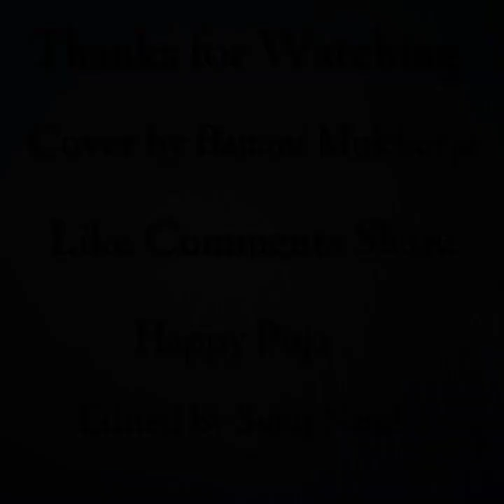BHABANI DAYANI | DURGA BHAJAN | DANCE COVER | MAHA SASTHI | DURGAMAA | NAKSHATRA | BANANI MUKHERJEE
Subho Maha Sasthi🙏🙏🙏
Eto protikkhar por sesh mesh pujo eshei gelo. Aaj maa er bodhon ❤️❤️
Maa er kache ebar prarthona amader shobai ke corona virus er hath theke bachao 🙏 shob abar ager moto kore dao jekhane amra shobai nischinte berote parbo , nishchinte khola hawa nite parbo.
Amar ei chotto proyash asha kori apnader shobar bhalo lagbe😊 doya kore janaben kemon holo, ar bhalo lagle like korte bhulbenna. Ar share korun❤️❤️
Shokol ke janai subho sharodiyar priti , subechha o abhinandan ❤️🙏

Doya kore rastai bhir korbenna,, cholun shobai ek sathe ei bochor ektu koshto kori jaate porer bochor shobai mile anondo korte pari.

Song :Bhabani Dayani
Singer : Shaoni Mitra
Raagam : Bhairavi
Thalam : Mishrachappu
Location : Behala Nutan Dal Puja Pandal
Performance by Banani Mukherjee